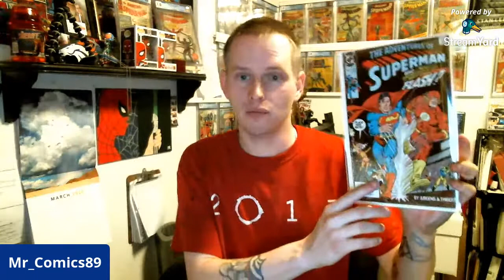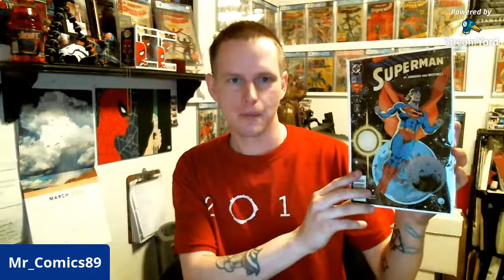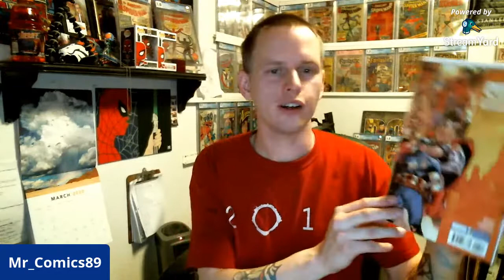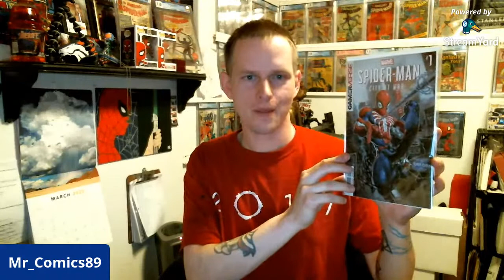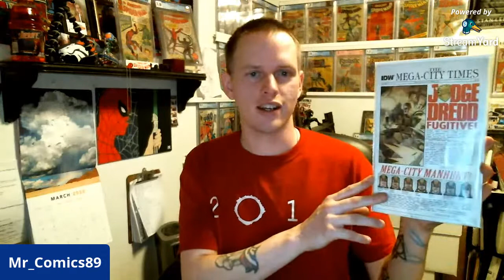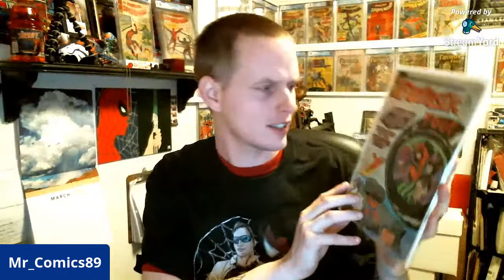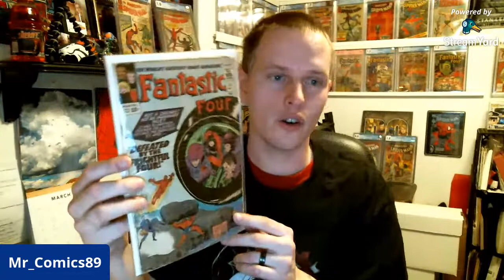What's In The Box From Discovery Bay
Opening package from Discovery Bay's Pop Up Shop and a few other packages I got in the mail today come see what I got!!